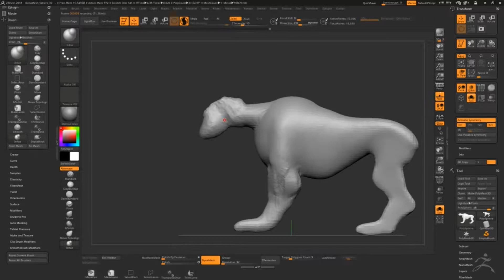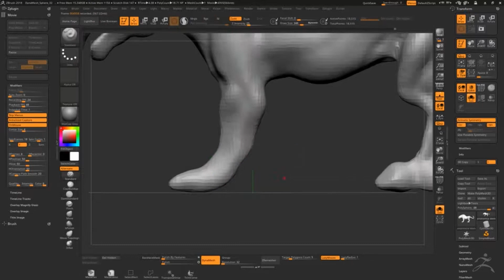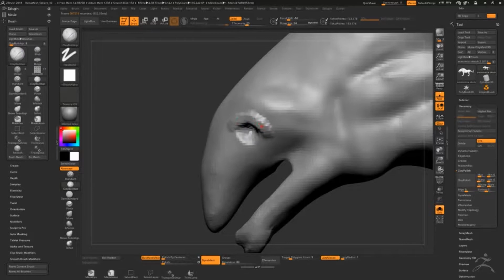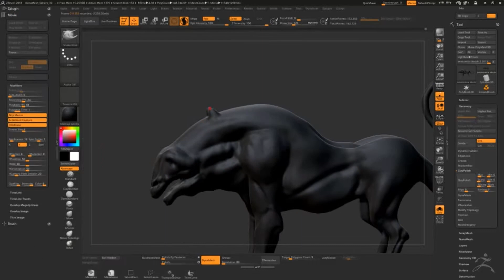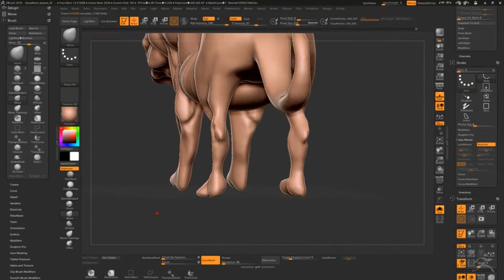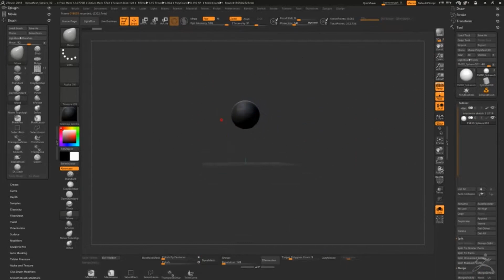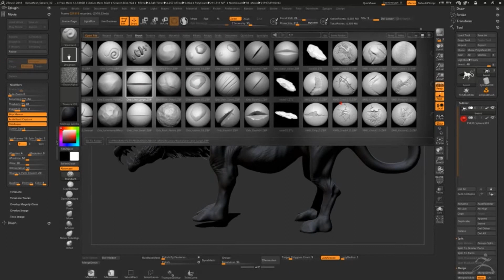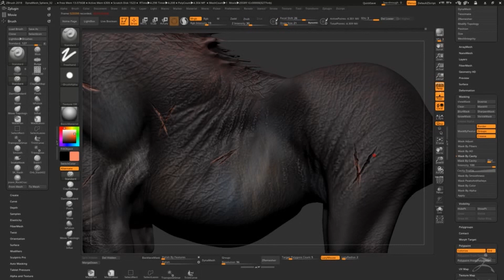escultura de animal 3d monstruo en zbrush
Pequeño quick sketch, mostrando como desde una esfera , se puede obtener un animal completo con la tecnica correcta, espero lo disfruten.

Mi apodo es CARA y trabajo en la industria de los videogames desde el 2008, espero que aprendan y disfruten en el proceso.
Estar preparado para un nuevo nivel en la profesion de modelador 3d. ES DE TACTICOS.